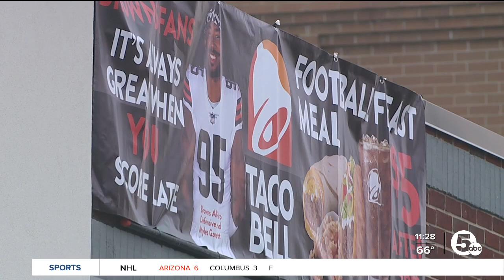Myles Garrett donates Taco Bell campaign earnings to Boys and Girls Clubs of NEO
On Tuesday, Myles Garrett treated a group of local kids with the Boys &amp; Girls Clubs of Northeast Ohio to lunch, a meet and greet and a special donation.